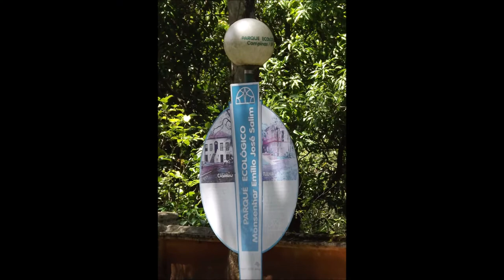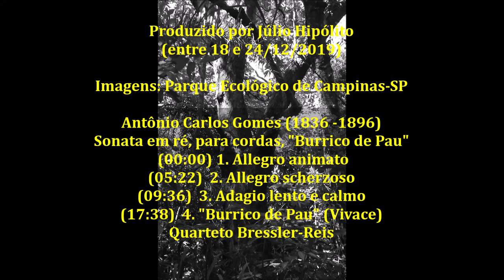UM PEDAÇO DA CAMPINAS ANTIGA - C. Gomes; Sonata para cordas, "Burrico de Pau"; Q. Bessler-Reis (HD)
A PIECE OF OLD CAMPINAS/UM PEDAÇO DA CAMPINAS ANTIGA é um vídeo em que se combinam a música de Carlos Gomes, compositor campineiro pós-romântico, e imagens do Parque Ecológico Monsenhor Emílio José Salim, situado em sua cidade natal (e deste videomaker), cujo espaço corresponde ao que foi uma antiga fazenda, chamada Mato Dentro, contemporânea do período em que viveu o compositor.

Antônio Carlos Gomes (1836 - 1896) - Sonata para cordas em ré, "Burrico de Pau".
(00:00) 1. Allegro animato
(05:22)  2. Allegro scherzoso
(09:36)  3. Adagio lento e calmo
(17:38)  4. "Burrico de Pau" (Vivace)
Quarteto Bessler-Reis.